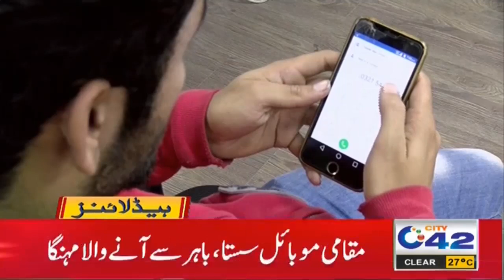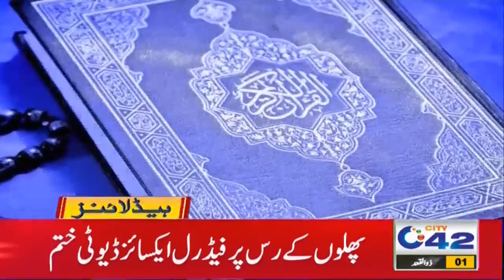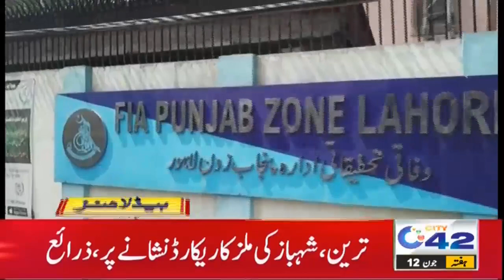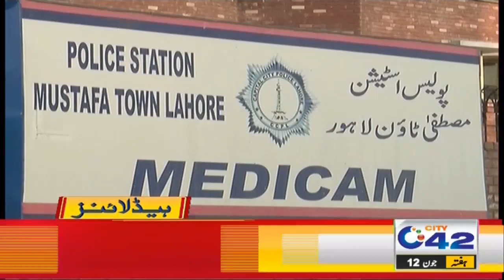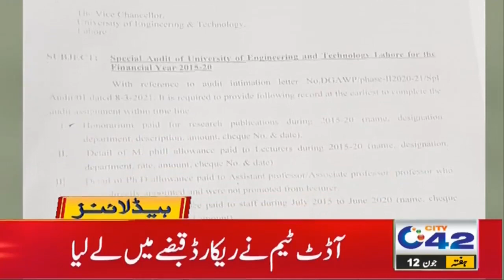Corona Cases Decreased | 8am News Headlines | 12 June 2021 | City 42